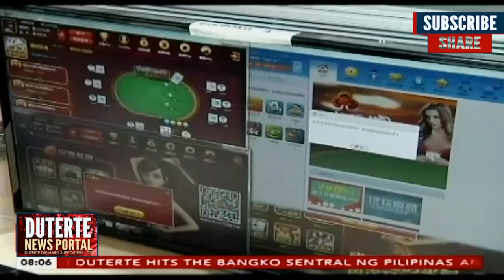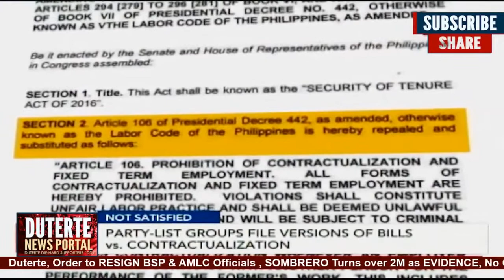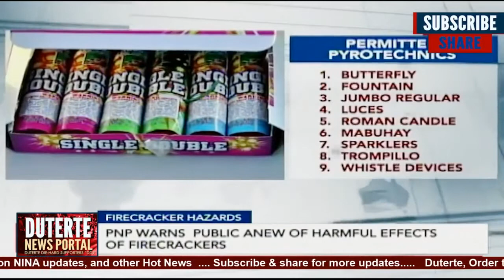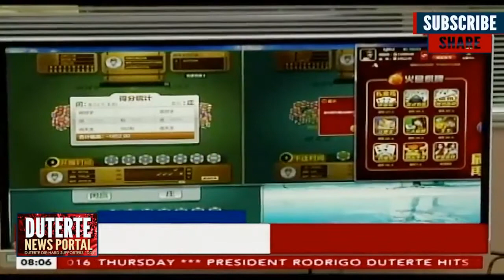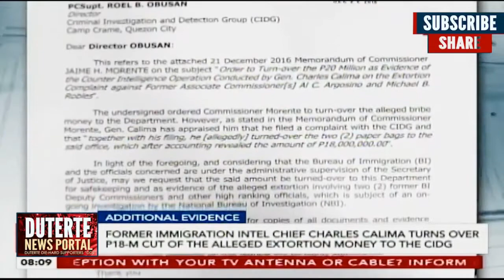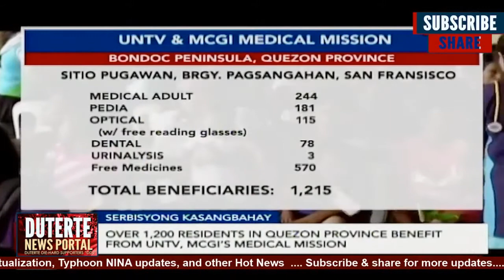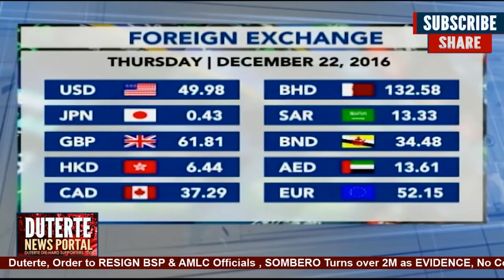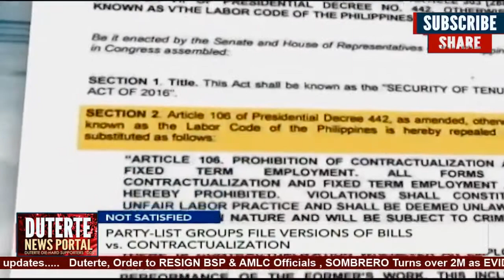Duterte, Orders BSP & AMLC, Official to RESIGN and SOMBERO Turns over 2M as EVIDENCE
Duterte: RESIGN BSP & AMLC, SOMBRERO Turns over 2M as EVIDENCE, No Contractualization, Typhoon NINA updates and other Hot News .

President Rodrigo Duterte ordered the resignation of the alleged corrupt officials of the Bangko Sentral ng Pilipinas and the Anti-Money Laundering Council.